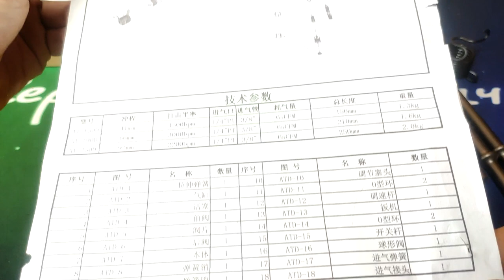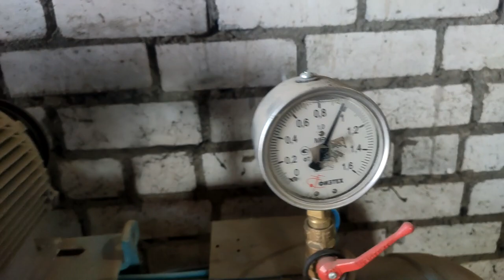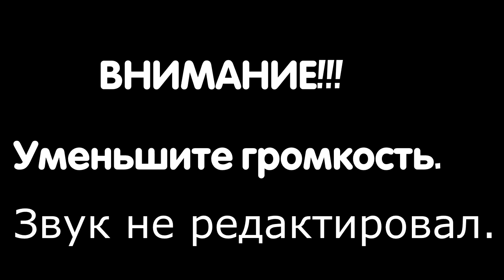Маленький но очень мощный пневматический молоток HIFESON 250Y + 4 насадки обзор и небольшой тест.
В магазине HIFESON есть множество разновидностей пневмозубил (пневмомолотков)